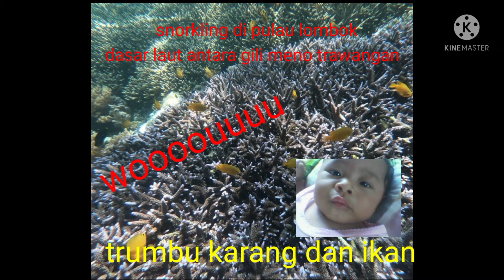snorkeling gili trawangan pulau lombok nusa tenggara barat#snorkelinggilitrawanganpulaulombok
snorkeling raja ampat yang ada di papua tak kalah menarik yang ada juga di pulau lombok ada  pula snorkeling di daerah lainnya seperti. snorkeling gili ketapang juga menawan snorkeling pulau seribu yang indah snorkeling pangandaran yang alamnya elok snorkeling  karimunjawa di ke pulauan jawa utara snorkeling nusa penida ini ada di pulau dewata bali dekat sama pulau lombok. snorkeling sabang ini di ujung barat indonesia ya teman teman terus snorkeling bali di bali juga bagus banget dengan alamnya yang alami. pastinya dukung kami ya teman teman subscribe like dan tinggalkan komentar trimakasih.